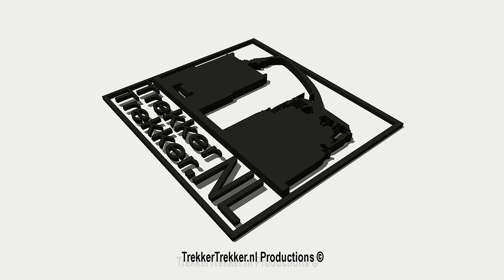John Deere W150 Swather - Mowing grass seed - Gunter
John Deere W150 + Lely Splendimo

Nederlands: Loonbedrijf Gunter uit Sint-Annaland aan het graszaad maaien met hun nieuwe John Deere W150 met Lely Splendimo maaier op het eiland Tholen. De machine is doormiddel van cilinders uitschuifbaar gemaakt voor transport.

English: Gunter contractor from St. Annaland to mow the grass seed with their new John Deere W150 with Lely Splendimo mower on the island of Tholen. The machine is made by means of telescopic cylinders for transport.

Deutsch: Gunter Auftragnehmer von St. Annaland die Grassamen mit ihrem neuen John Deere W150 mit Lely Splendimo Mäher auf der Insel Tholen zu mähen. Die Maschine wird mittels Teleskopzylinder für den Transport aus.